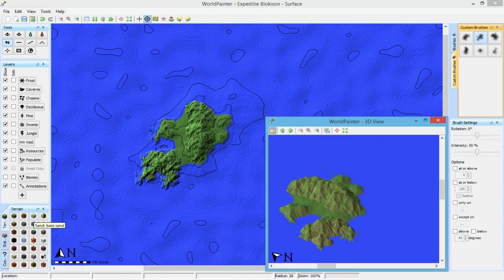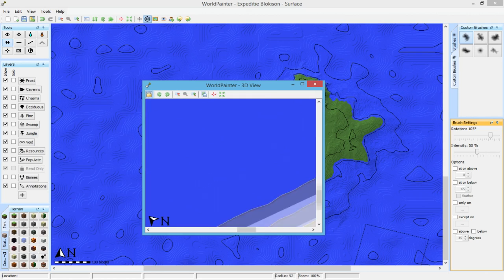Worldpainter Wednesday - Tropical Islands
A Worldpainter timelapse of some Tropical Islands! Hope you enjoy it!

If you like my work, please help me out by sharing this video and promoting this channel!

Leave some feedback for me down in the comments!

Keep in touch and stay up to date by following me on Twitter!

or